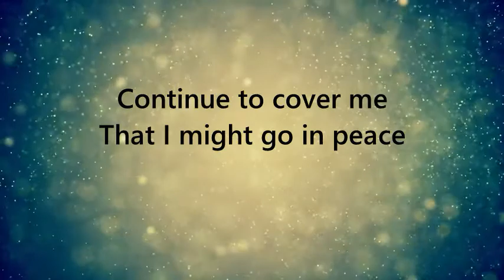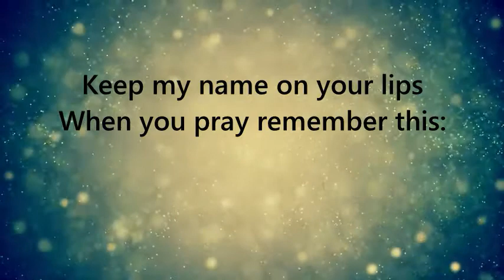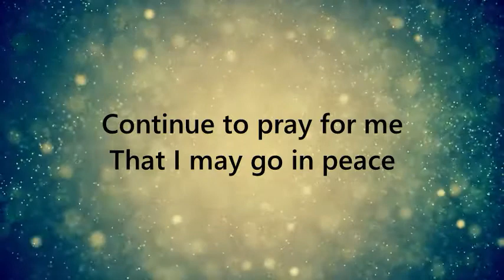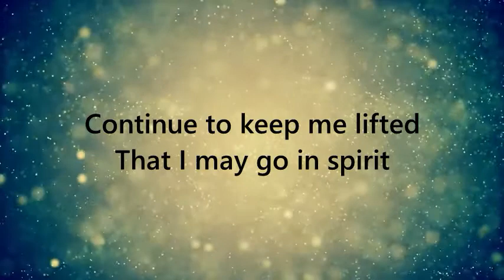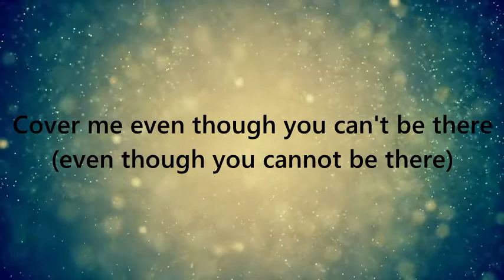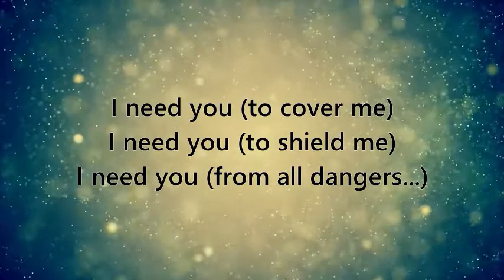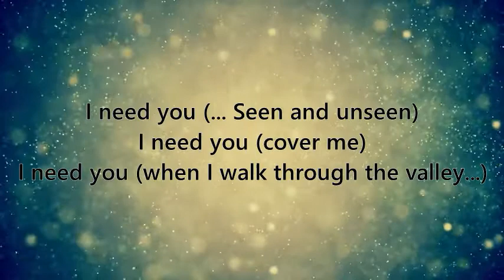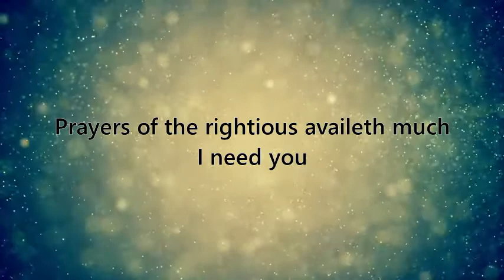Family and friends, please keep me covered in prayer! Enjoy this song, "Cover Me", lyrics included.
I would like to welcome you to My Secret Closet. I want to invite you into my space that I go to when I need time to renew my mind. We all face negativity, stress, and trauma in some sort of way. But what can we do about it? I decided to go to God in meditation, prayer, song, and scripture. And I have opened up this room for you to be able to experience the same joy, peace, healing, and tranquility that I am blessed with from God. Did you know that music and gratitude are both forms of healing? You can be healed from the pain that has tried to overtake your life. You already have the victory, now claim it!

If you enjoy my videos and music, PLEASE SUBSCRIBE and Click the 🔔 to turn on notifications to receive my latest video to lead you to a peaceful morning and a restful night! ♫ Find soothing music, meditations and prayers for both adults and kids right here.

Sign up for Coaching and Digital Downloads: danawatsoncoaching.com
Elev8te Health and Wellness, LLC  is a restorative practice that focuses on the transformation of the physical, emotional, and mental wellbeing. Elev8te provides holistic use of evidence-based skillful conversation, clinical interventions, and strategies to engage clients actively and safely in health behavior change. Coach Dana W teaches Mindfulness to help facilitate you into Relaxation, Healing, Empowerment, and Self help; to lead you into true rest from the Lord.